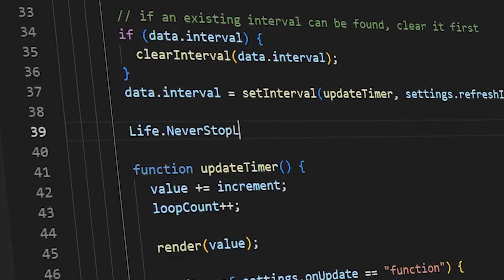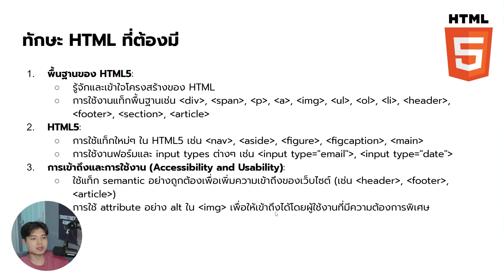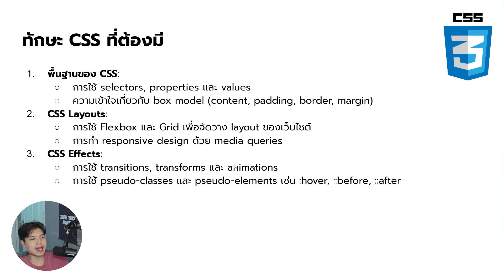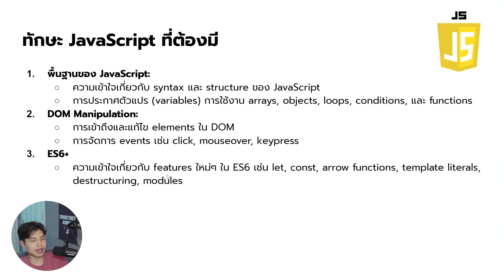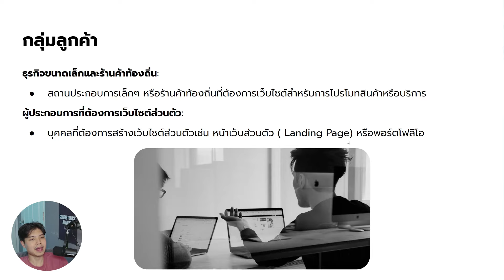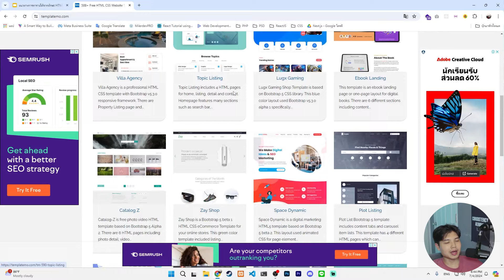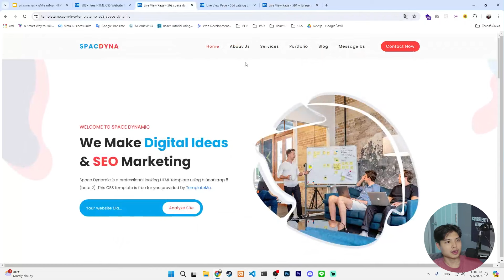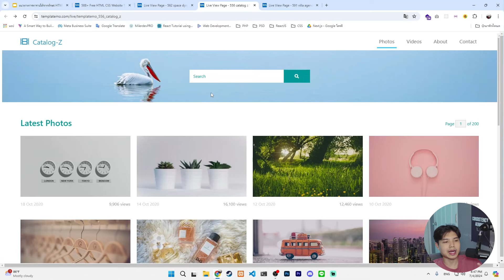แนวทางการหารายได้จากทักษะ HTML CSS JavaScript 😎💯